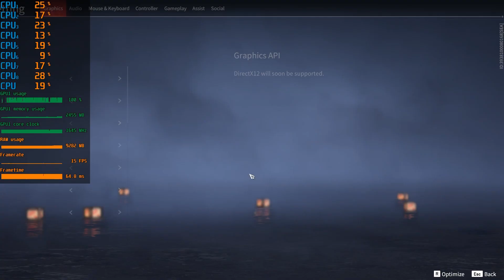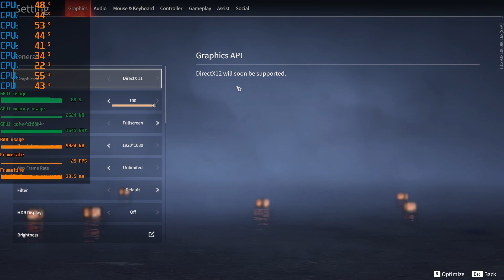Naraka Bladepoint | GTX 1050 | All Settings Tested | BEST OPTIMIZED SETTINGS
Hello Guys, Today I will show you the BEST OPTIMIZED SETTINGS for NARAKA BLADEPOINT on GTX 1050 in 2023.

Timestamps:-
0:00 Highest Settings
2:16 High Settings
4:49 Medium Settings
8:55 Low Settings
10:57 Lowest Settings ( Best Settings )